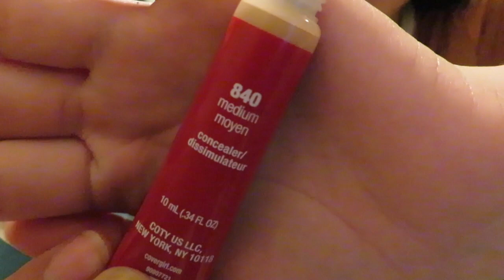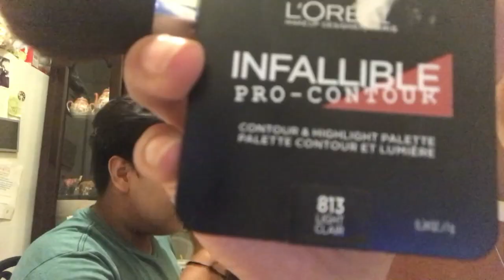My Niece Doing My Makeup Challenge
Watch my previous video I promise that you will enjoy it